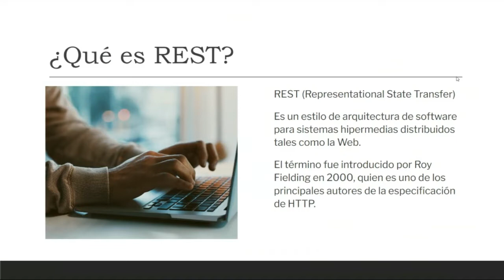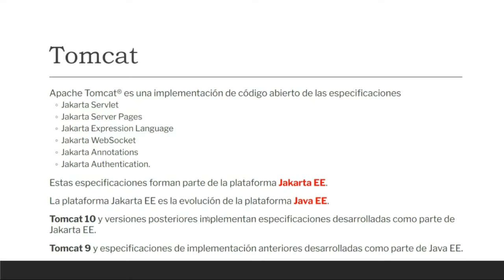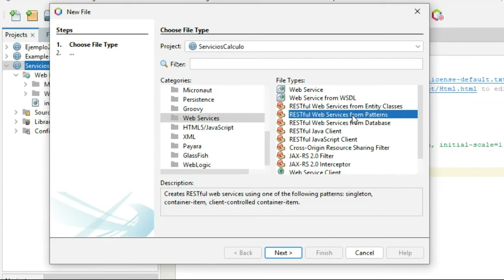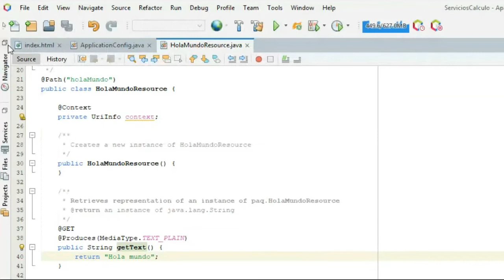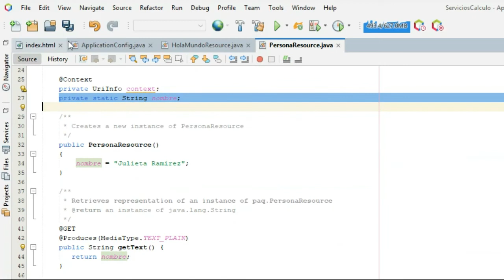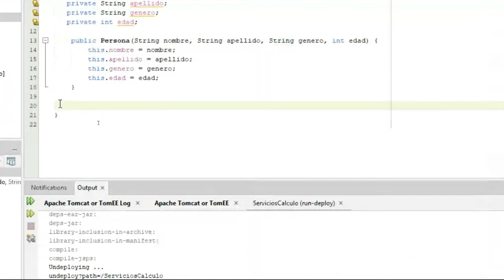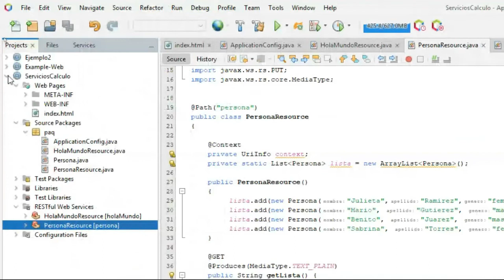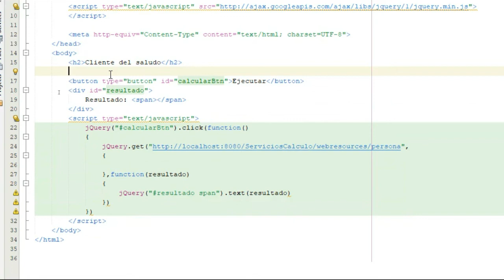Clase 2. Programación Orientada a Servicios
Se presenta la creación de un recurso y el uso del método GET para probarlo. Plataforma de NetBeans 15 y Tomcat 9.